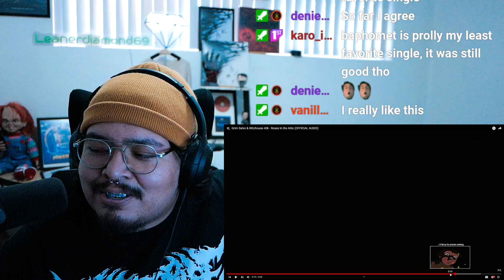1ST LISTEN REACTION Grim Salvo & Witchouse 40k - Roses In the Attic (OFFICIAL AUDIO)